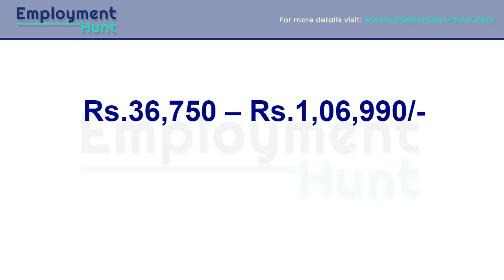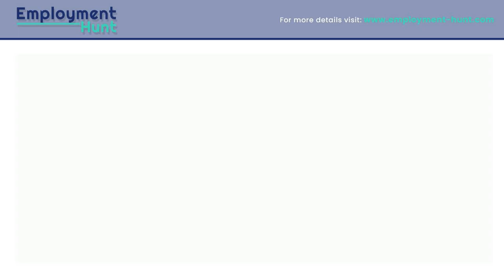MHSRB, Telangana Recruitment 2023 5204 Staff Nurse Posts - Latest Govt Jobs#jobs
MHSRB, Telangana Recruitment 2023 Notification 5204 Staff Nurse Posts - Latest Govt Jobs - Apply Online - बम्पर भर्तिया

The Medical Health Services Recruitment Board (MHSRB), Telangana has released a Recruitment 2023 or TS Health Department Recruitment 2023 notification to fill 5204 vacant posts of Staff Nurse in various departments of the Health, Medical and Family Welfare department. Interested candidates can apply before 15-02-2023. Those candidates who are interested in this vacancy must watch the full video before applying online to know the education qualification, salary, age limit, application fee, the application process, last date to apply, and more New medicaljob Notification 2023.

Also check our website Employment-hunt.com for Jan 2023 jobs, government jobs 2023, latest job notification 2023, govt job notification 2023, sarkari job 2023.

For information on other New Government Jobs To Apply - Latest Govt Jobs 2023-24: Employment-hunt.com

Channel Description : We welcome everyone to the official Employment Hunt channel! It’s a nationwide channel connecting, aspiring & inspiring government job aspirants. To be frank, Employment Hunt is a huge nationwide community that is committed to keep all government job aspirants updated with the latest job openings in India. Therefore, here you’ll find informative videos regarding government job openings from various fields including police, college, high court, etc.

latest jobs,
engineers jobs
Mining Jobs,
10 based jobs
12pass jobs,
BPO jobs
Gaming Jobs,
Calling Jobs
freelancing jobs,
Backend jobs
NHAI Jobs,
Metro Jobs,
adani jobs,
IIT Jobs,
Ministry Jobs,
NPCC jobs,
Refinery Jobs,
ISRO jobs,
Railway jobs,
Adani jobs,